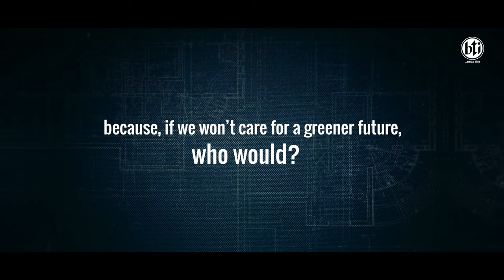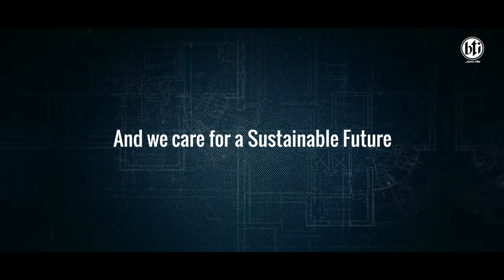The Tale of Constructing Excellence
To ensure delivering the best quality of construction, we always make sure to go above & beyond. Watch this video to know the tale of our legacy of 40 years, making homeownership a joyful experience.